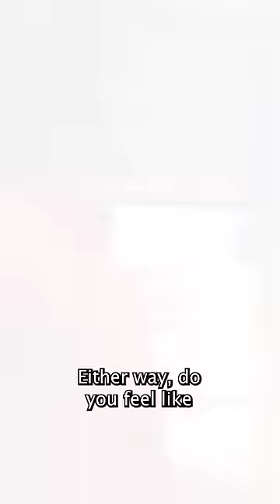Paternity test for 2 different men…